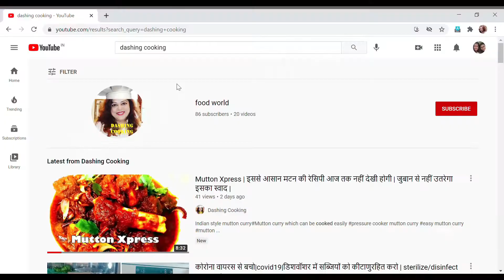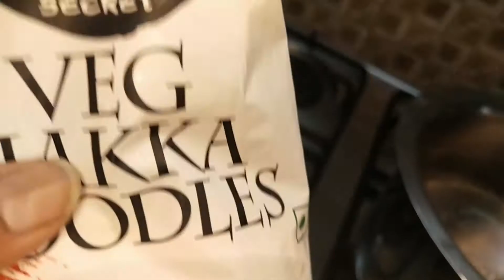Easy, Tasty, & Quick.Veg Hakka Noodles make at home | Chowmein noodles recipe-Chings chowmein Masala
Easy, Tasty, & Quick.Veg Hakka Noodles make at home |
Chowmein noodles recipe-Chings chowmein MasalaShowing the Easiest Way Of Making Chowmein / Hakka Noodles with very less Effort, Tasty, Simple and Super Quick.

watch The Most Amazing Veg Dish